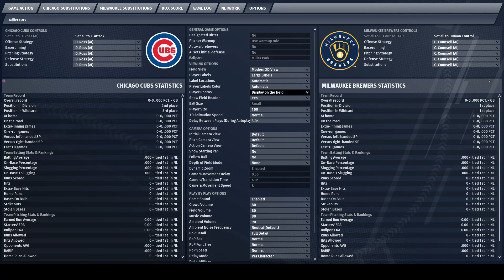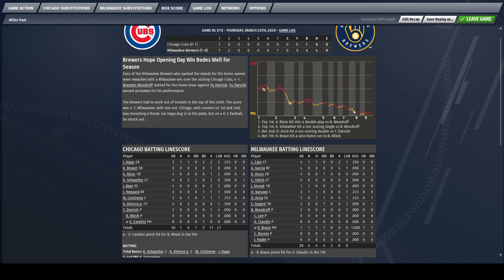[OOTP21] 2020 Opening Day Cubs @ Brewers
coronavirus shmaronavirus. you want baseball? i got baseball. nsfw